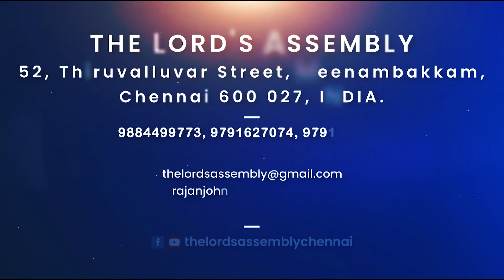"தேவன் மறக்கமாட்டார்"|| Just a Minute - Pr. Rajan John |11 June 2024